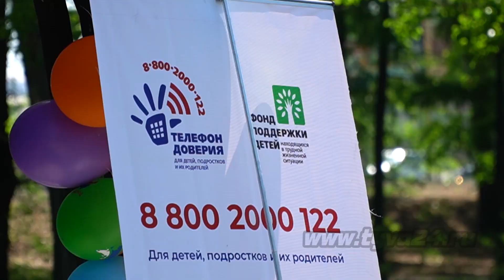17 мая – Международный день детского телефона доверия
Сегодня, 17 мая, в Международный день детского телефона доверия в Молодежном сквере провели квест-игру «Мы вместе». Участниками мероприятия стали столичные школьники. Сколько команд приняли участие в квесте и с какими вопросами чаще всего обращаются на детский телефон доверия, узнавала Айыраа Сат.